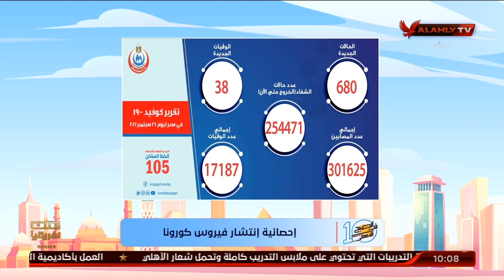احصائية إنتشار فيروس كورونا | 10 الصبح في الأهلي